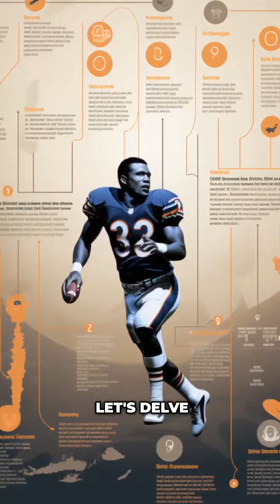The Legacy of Walter Payton: How HBCU Athletics Shaped the NFL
Discover the untold story of Walter Payton's historic draft day with the Chicago Bears on January 28, 1975! 🏈🌟 Join us as we delve into the transformative moment that not only shaped the Bears' destiny but also spotlighted the impact of HBCU athletes, with Walter Payton emerging from Jackson State University. Explore the rich legacy, the game-changing draft pick, and the lasting influence on the NFL landscape. Don't miss out on this journey through history! 🔥📆